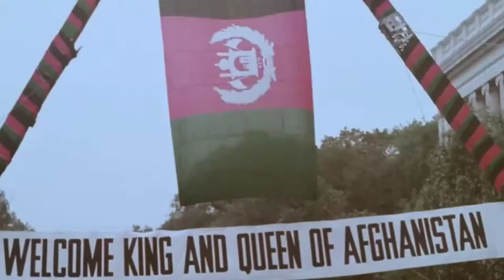Mohhamed Zahir Shah - Viva La Vida